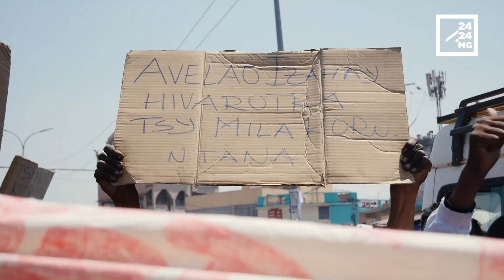DIFFEREND PRE-ELECTORAL – Des contre-manifestations dans les rues d’Antananarivo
Quand les marchands de rue descendent dans les rues autrement que pour vendre biens et services, c’est pour réclamer le droit de vendre en toute sérénité. Après une semaine de manifestations dirigées par le collectif des 11 candidats, ils ont, eux aussi, lancé des contre-manifestations dans quelques marchés de la capitale ce lundi. Principales revendications : la fin des manifestations qu’ils considèrent comme perturbant leur quotidien, et la tenue de l’élection présidentielle. Reportage.